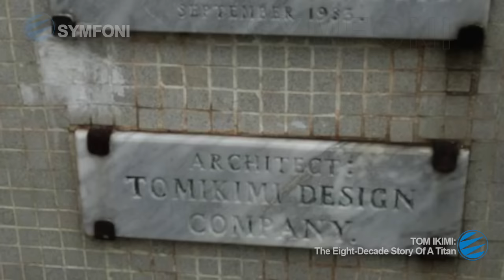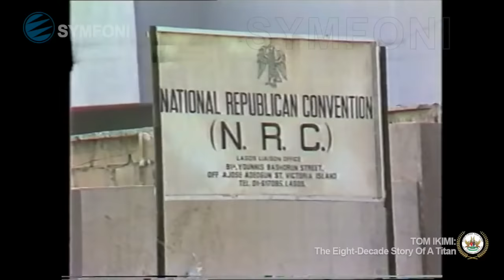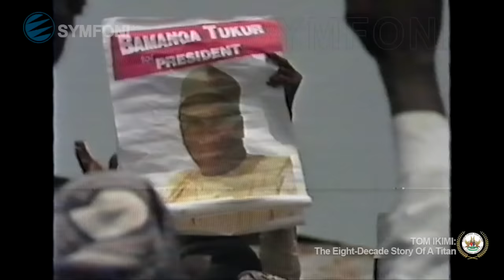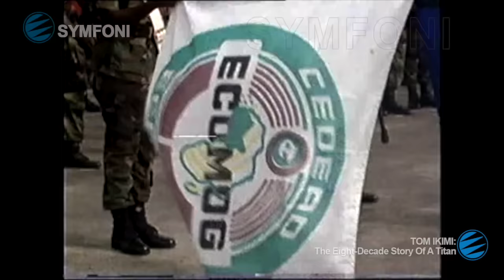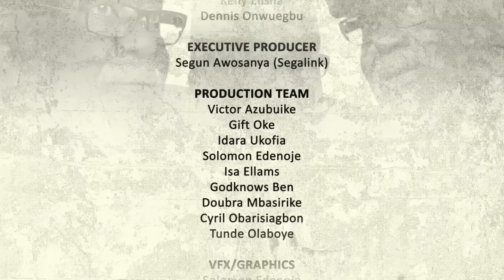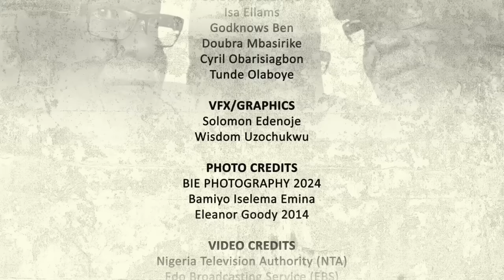Tom Ikimi: The Eight-Decade Story of A Titan- An Inspiring Story of An Outstanding Nigerian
The Story of Chief Tom Ikimi, One of Nigeria's Greatest Diplomats and Politician